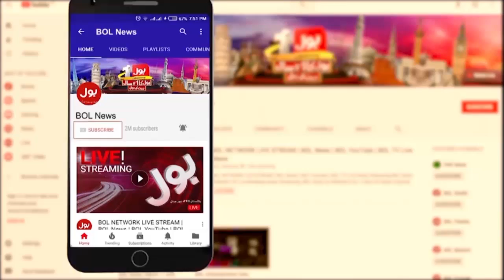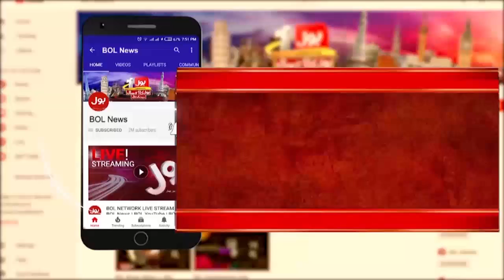Maryam Nawaz Ko Aitraz Mehnga Par Gaya | Maryam Nawaz Audio Leak Confess | Aisay Nahi Chalay Ga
Maryam Nawaz Ko Aitraz Mehnga Par Gaya | Maryam Nawaz Audio Leak Confess | Aisay Nahi Chalay Ga | BOL News Talk Show